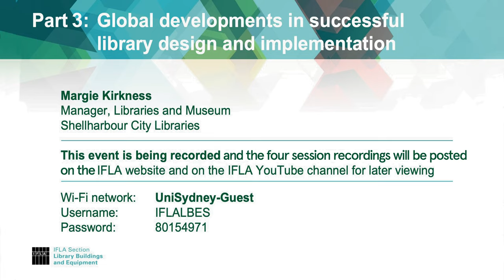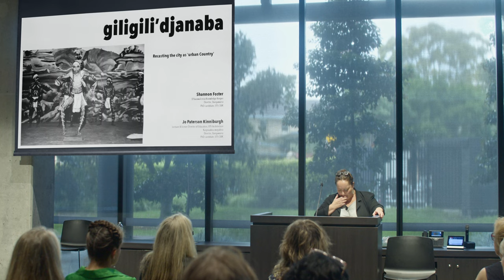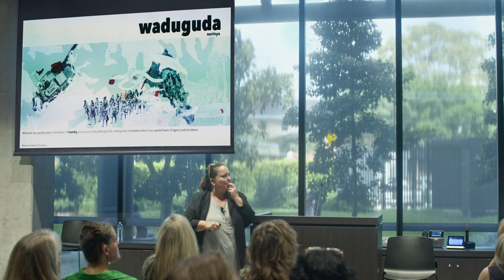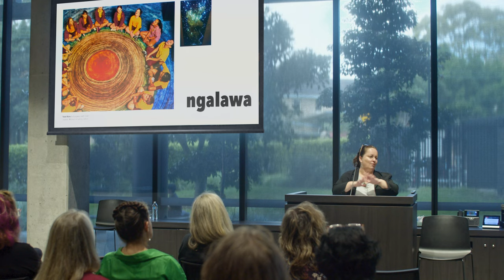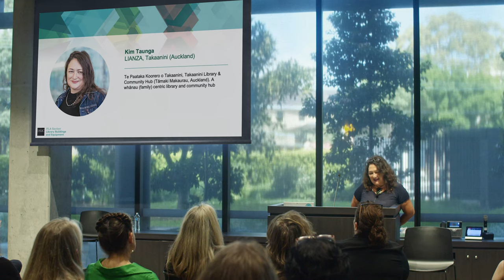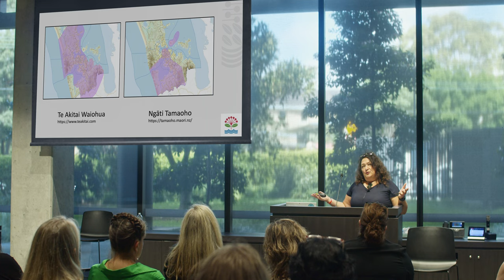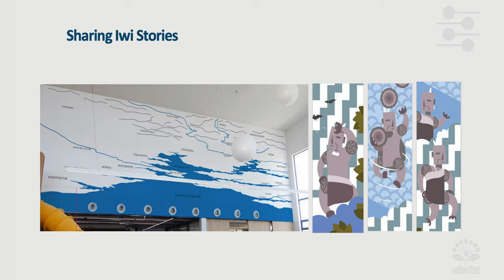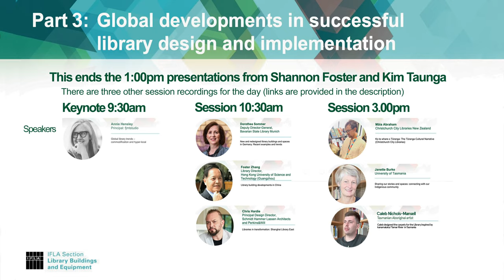IFLA Building Design Part 3